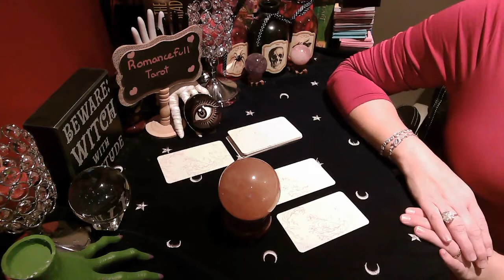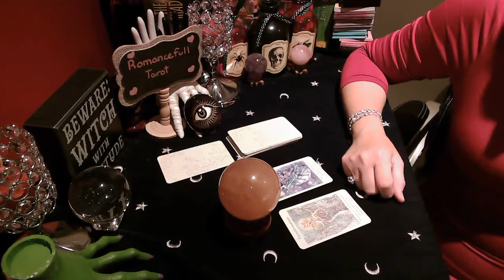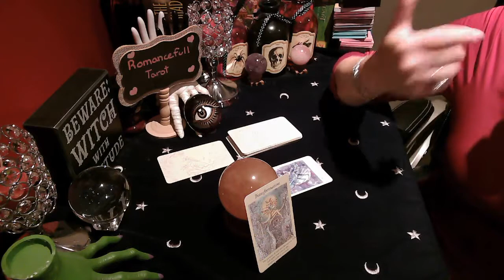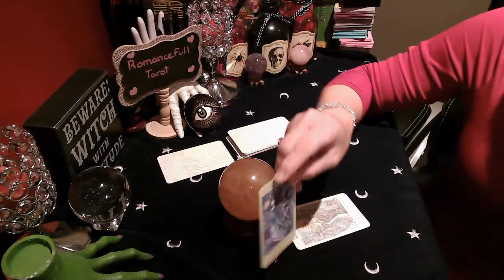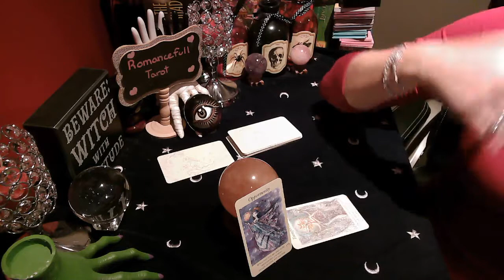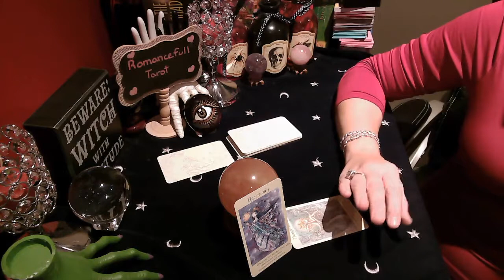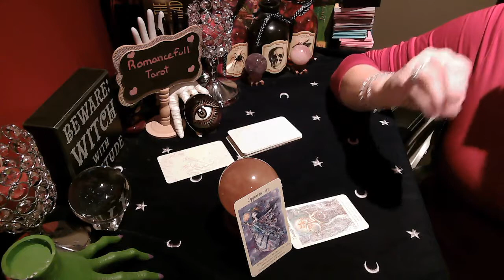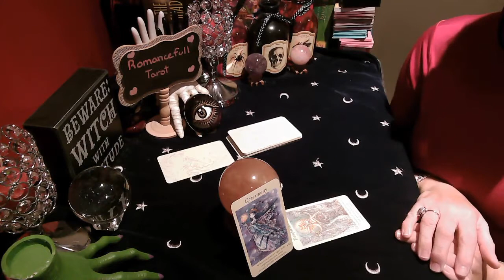💙VIRGO💙💌 YOUR GUARDIAN ANGEL HAS MESSAGES FOR YOU! BLESSINGS TO COME!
Readings I offer are below:
1 question reading : 40 US